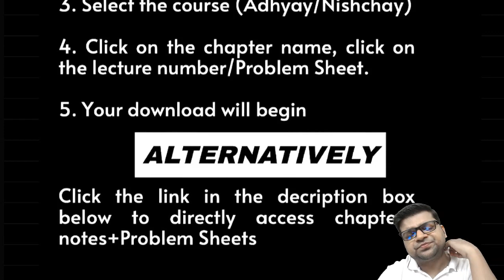Thermodynamics | L-1 | Adhyay -2025 | DexterChem